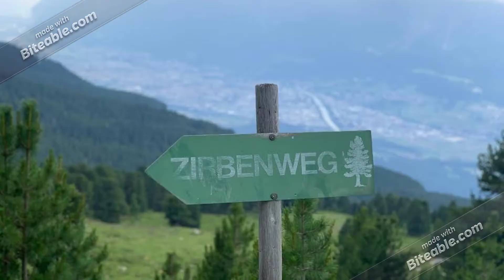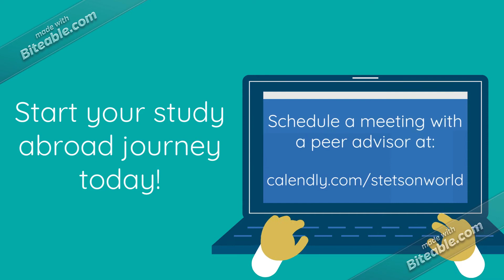Study Abroad with Stetson University